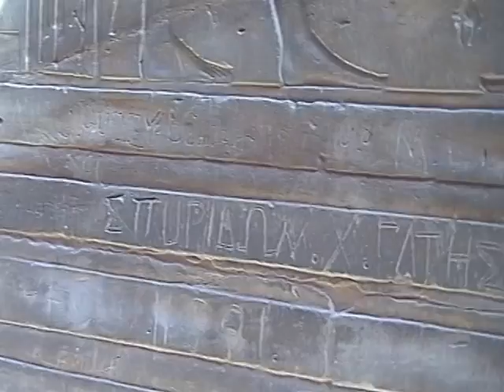LuxorTemple4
Luxor Temple